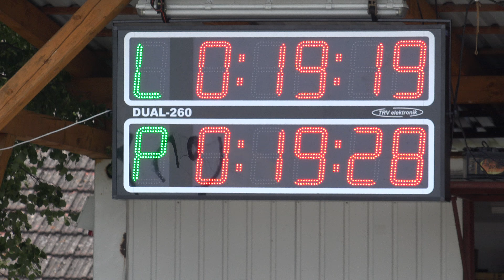SDH Mysločovice - Litenčice PHL 2018